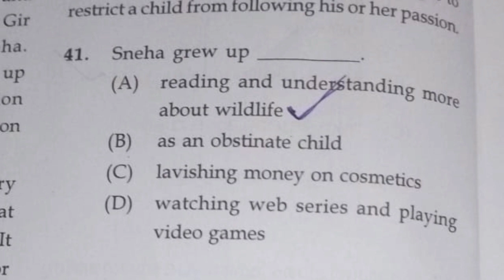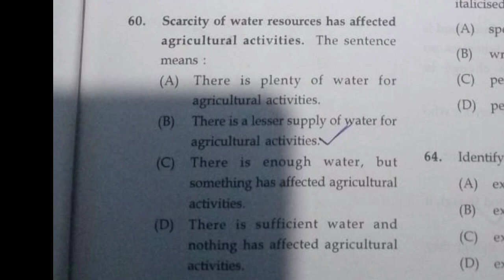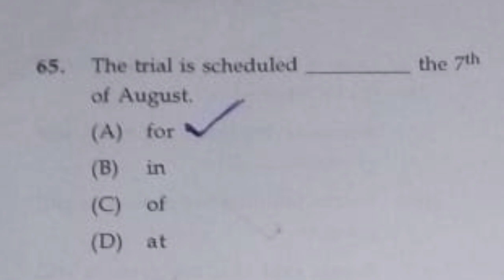K-TET Answer Key English Part 2 Category 3 ||December 2020| Exam date 17/01/2021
KTET Material 📚📝
ഇനി എളുപ്പത്തിൽ കെ ടെറ്റ് നേടിയെടുക്കാം..

ഗ്രൂപ്പിൽ ഇപ്പോൾ തെന്നെ Join ചെയ്യൂ🥰

*Set 1*

*Category 3 psychology*
*(Set 2)*👆

*New update (set 3)*👆

(Set4)

*Part 2 മലയാളം*👆

*KTET*
*Category 3*
*Pedagogy*☝️

KTET*
*Category 3*
*Pedagogy*☝️

KTET*
*Category 3*
*Psychology & Pedagogy*☝️

*K-Tet Category III*
*Psychology & Pedagogy*

*K-Tet Category III*
*Psychology & Pedagogy
set 12*

query solved
k tet exam,
k tet exam date 2020,
k tet exam date,
k tet exam 2020,
k tet exam preparation,
k tet exam syllabus,
k tet exam 2021,
k tet exam malayalam,
ktet exam latest news,
ktet exam model question paper in malayalam,
ktet exam october 2020,
ctet exam qualification,
ctet exam question 2020,
ktet exam result 2020
ctet exam notification 2020,
next ktet exam notification,
ctet exam new notification
ktet notification 2020 latest news,
ktet coaching class category 3,
ktet answer key 2020 paper 2,
ktet answer key 2020 psychology,
ktet apply last date,
ktet answer key 2020 paper 1,
ktet books,
ktet books category 3 physical science,
ktet books,
ktet books category 2,
ktet books category 3 natural science,
ktet books category 3 maths
ktet exam psychology preparation
ktet exam questions
ktet previous year question papers
ktet question bank
ktet category 3 previous year question papers
ktet category 1 previous year question papers
ktet question papers
ktet category 3 preparation

In this video, we discuss K-TET Previous Questions
and Answers. It will be helpful for the students and
aspirants who are preparing for K-TET exams...
KTETcat-3psychologyQuestions
KTETJune2019psychologyPreviousQuestions And Answers

K-TET-FEBRUARY 2020 Category Ill
Adolescent Psychology, Theories of Learning and
Teaching Aptitude

Ktet physics science
KTET PHYSICAL SCIENCE
KTET PHYSICS
KTET CHEMISYRY
Ktet physical science
K-tet physical science
Physical science previous question paper
Physical science previous question paper and answer
ktet physical science 2019
Ktet physical science question 2019
Ktet physical science question 2018 june
Ktet physical science question 2018 october
Ktet physical science answer key 2019
Ktet physical science answer key
UPSA
SET
NET
SET PHYSICS
NET PHYSICS
KTET PHYSICS
ktet physics
ktet chemistry

Ktet  Category 3 physical science question 2019
Ktet  Category 3 physics
Ktet  Category 3 physical science question 2018

KTET Category 3 Psychology & Pedagogy SET 12  || KTET previous Questions and Answer discussion

ktet

Ktet  december answer key 2020
Ktet January answer key 2020
Ktet. January answer key 2021

Ktet category 3 January answer key 2020
Ktet category 3 December answer key 2020
Category 3 answer key